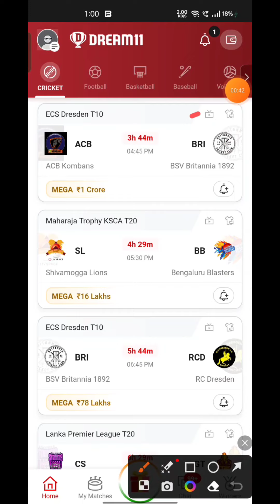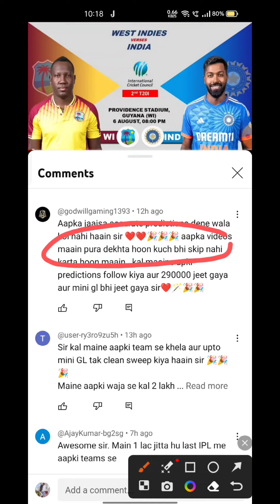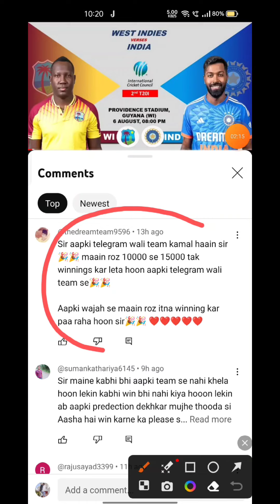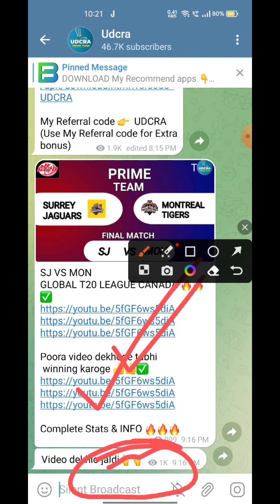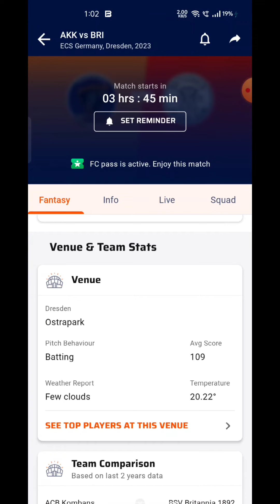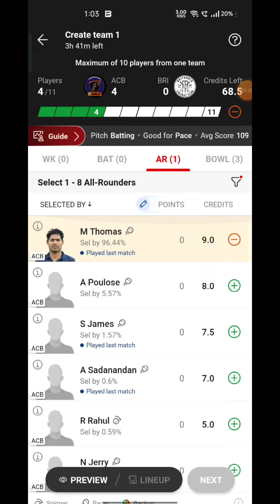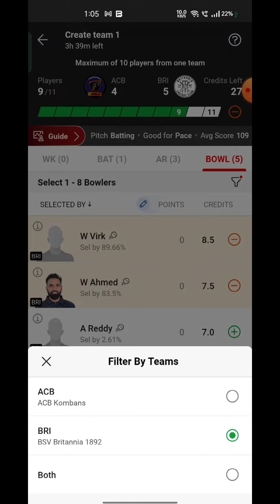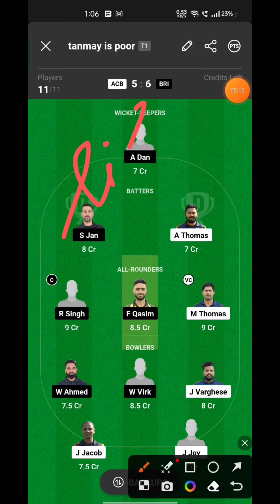ACB VS BRI Fantasy Dream11 Prediction, ACB VS BRI ECI T10 DRESDEN 2023, 8th Match Prediction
ACB VS BRI Fantasy Dream11 Prediction,  ACB VS BRI 2023, ACB VS BRI ECI T10 DRESDEN , Dream11 Match Preview, Full Stats+ Info, Report ➡️Join Our Official Telegram Channel for Daily Pitch Reports and Match Updates.⬇️

ACB VS BRI Playing 11
ACB VS BRI dream11 team prediction  Udcra
ACB VS BRI 2023 Match Preview Players Stats

ACB Kombans vs BSV Britania 1892 head To Head
ACB Kombans vs BSV Britania 1892 Match Prediction Dream11 Prediction